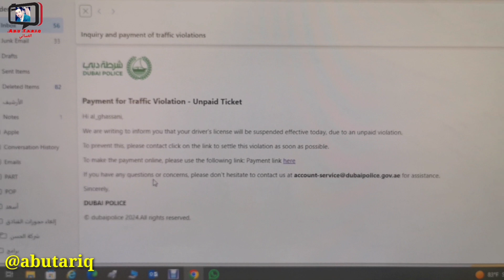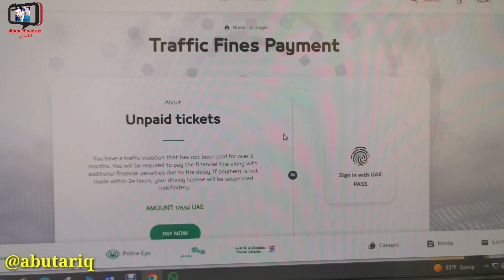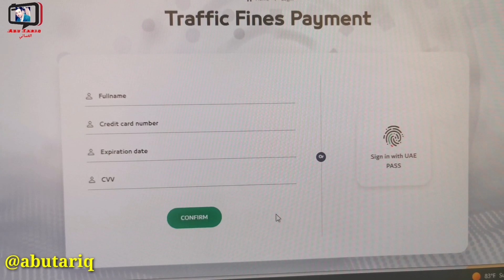استغلال موضوع مخالفات الإمارات لعمل طريقة إحتيال جديدة، الرجاء الحذر